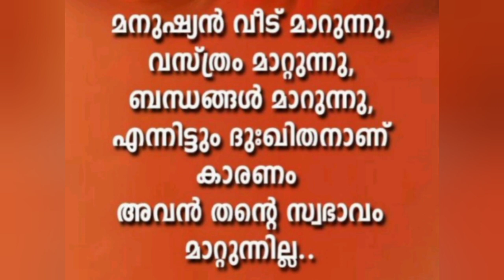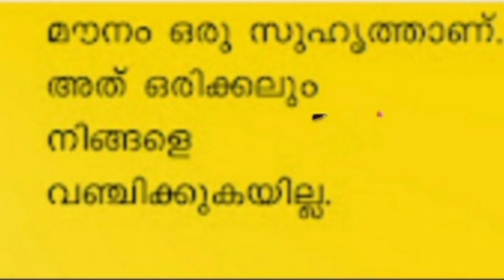EP - 483. quotes | malayalam | status | inspiration | video | motivation. message | viral.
1 Motivational quotes
2 Life quotes
3 Love quotes
4 motivational
5 Quotes
6 Powerful ol
7 Positive
8 Life
9 Success
10 Inspirational
11 Successful
12 Positive speech’s
13 Powerful quotes
14 Top quotes
15 How can success in life
16 success
17 Great words
19 Malayalam motivation
20 Malayalam
21 Malayalam quotes
22 Best
23 Top Achieve
24 Happy Positive stories
25 Positive thoughts
26 Personal development
27 Aims Missions Self confidence
28 Good life Family life l
29 life Positive attitude Love
30 Good Messages
31 Malayalam Love Romantic
32 Malayalam lovers
33 love life
34 new Malayalam life
35 Malayalam romantic status
36 Malayalam lyrics status
37 mallu videos
41 Malayalam heart touching videos
42 Malayalam feeling video
43 Malayalam moral storys
44 Malayalam love
45 Malayalam kerala love coupled